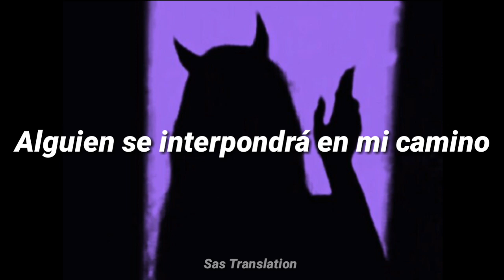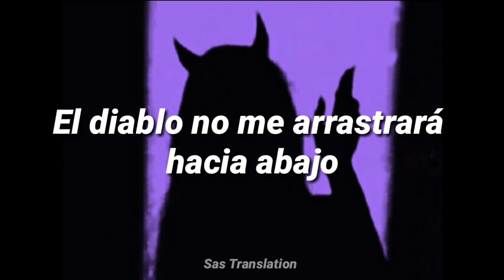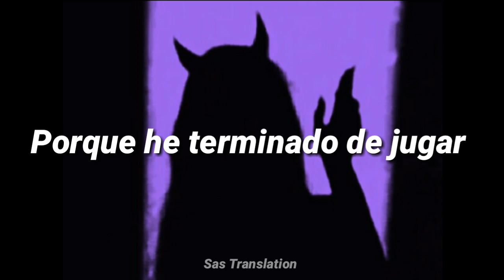Finish Line - SATV music // Español (365 song)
Aquí vamos con esta segunda canción que apuesto oíste en la película 365DNI, una de las películas que la está rompiendo en este 2020 😉🔥

Espero os guste mucho

Finish like - SATV music // Lyrics

It's so
No way to the finish line
Got the whole road ahead
Anybody gonna stand in my way
Is gonna wish they were dead
Cause I won't take knocks and there aren't any locks
Gonna keep me from this door
Won't be shut out anymore

I'm gonna light like fire
I'm coming down like rain
I'm gonna break down barriers
I'm gonna play through the pain
I'm gonna rise like the phoenix
I'm gonna fight through the flame
Devil won't drag me down
'Cause I'm done
I'm all done playing games

I don't know when the trouble be done
And the way isn't clear
I'm gonna stand against what I know is wrong
Gotta face all my fears
I won't take knocks and there aren't any locks